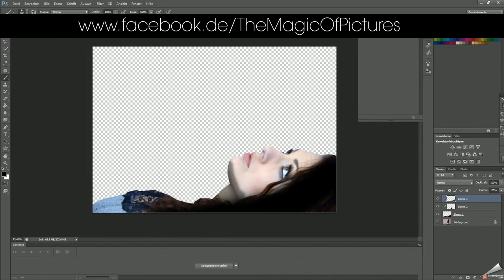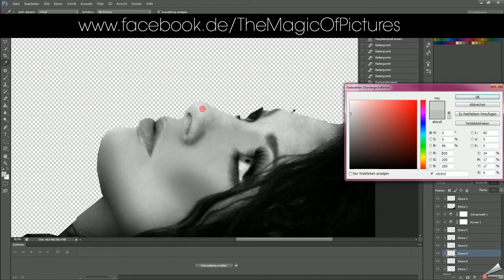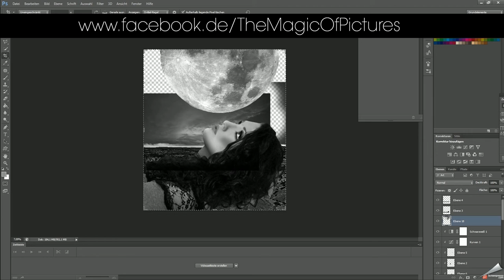the universe is small - composing photoshop